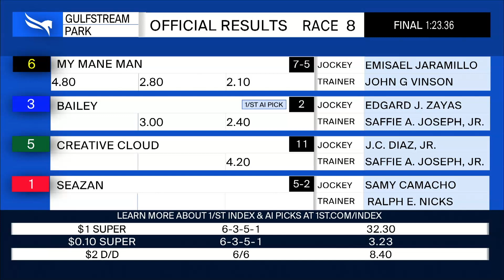Gulfstream Park May 16, 2021 Race 8